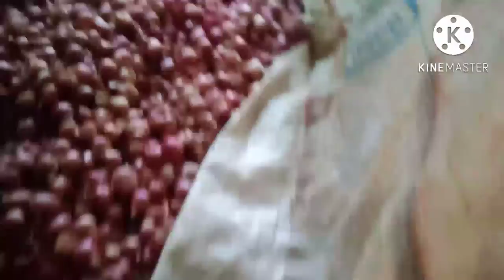प्याज में गर्मी देने का देसी जुगाड़ यह जुगाड़ को प्याज में नहीं लगाया प्याज खराब हो जाएंगे part 6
नमस्कार किसान भाइयों मेरा नाम लेखराज पटेल में मध्यप्रदेश के इंदौर जिले गांव kumti का निवासी हूं to Kisanभाई आज की वीडियो में आपके लिए ओनियन सीरीज का पार्ट सिक्स लेकर आया हूं इस वीडियो को पूरा लास्ट तक जरूर देखना.